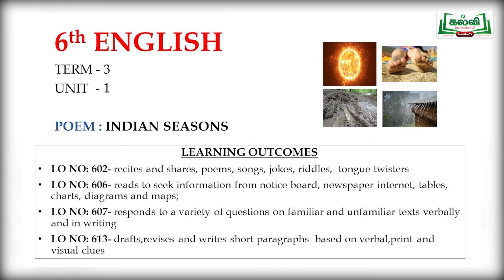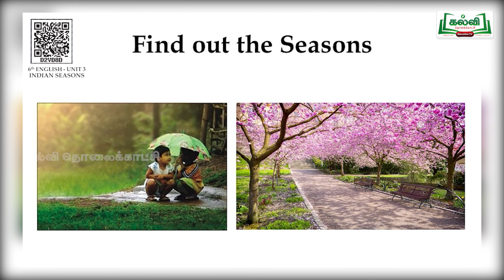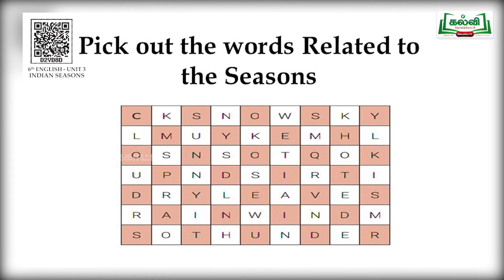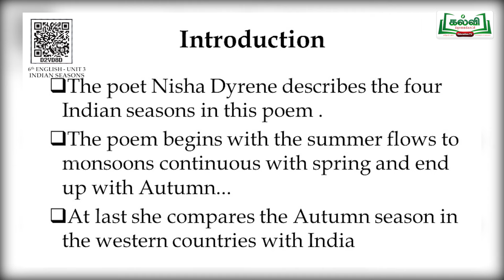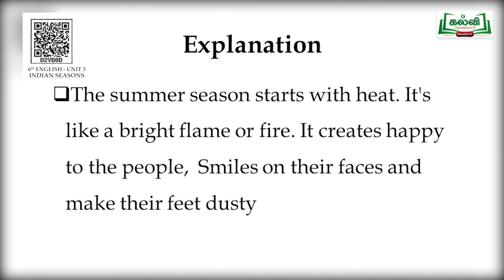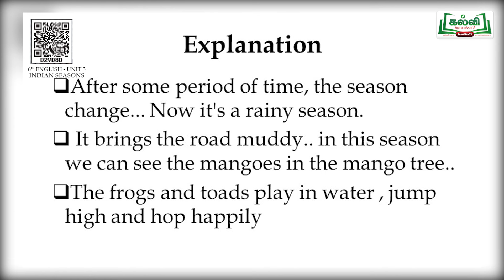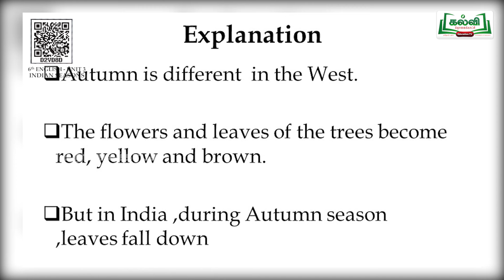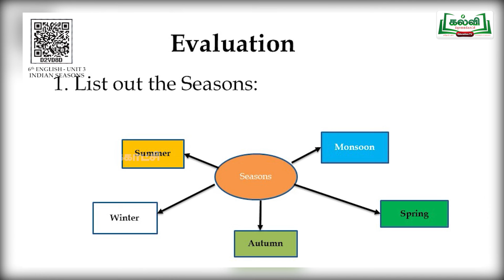Class 6 | English |Poem | Indian Seasons |Unit 1| Part4 |Term 3 | KalviTv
In this video lesson the teacher teaches the poem named, Indian Seasons in detail.  Pg no. 81